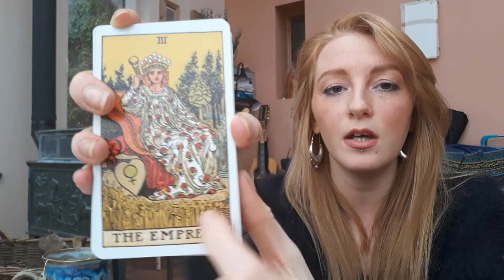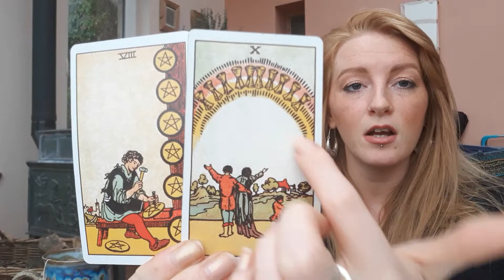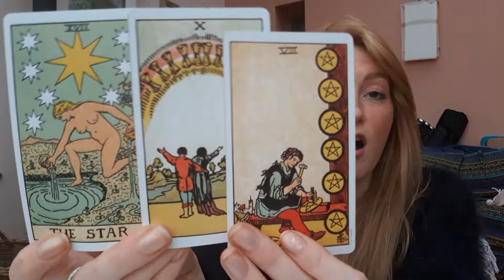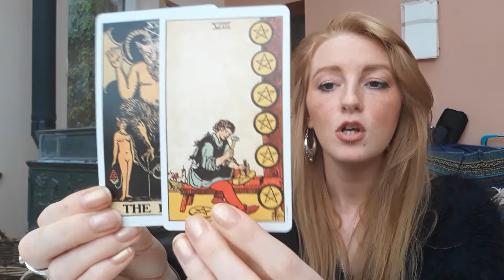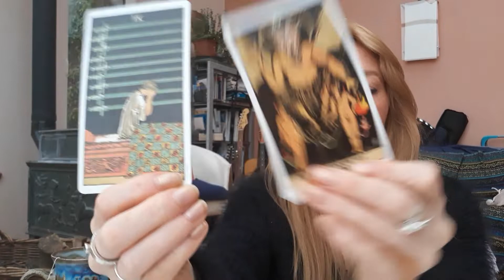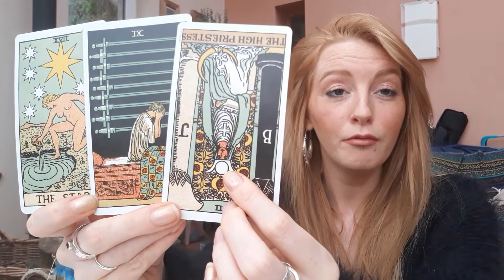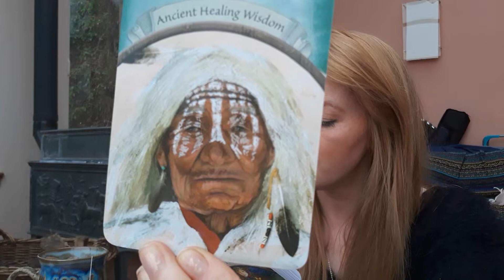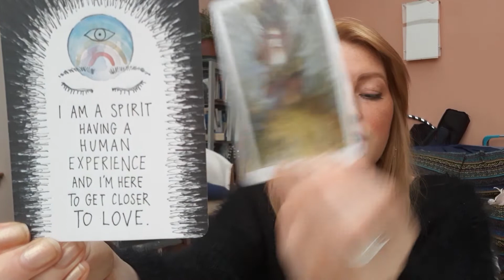**Leo** March 2019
If you would like to book a personal reading, get in contact at,

Decks Used:
Rider Waite
Paulina Cassidy
Earth Magic Oracle deck
Spirit oracle deck

Please remember that not all readings will resonate for everyone. If this reading does not resonate please check out your moon, rising or venus signs as these may resonate with your energy more. Alternatively, please check out other readers on youtube. There are many brilliant readers out there and we all work differently. Find the reader that vibes with you.